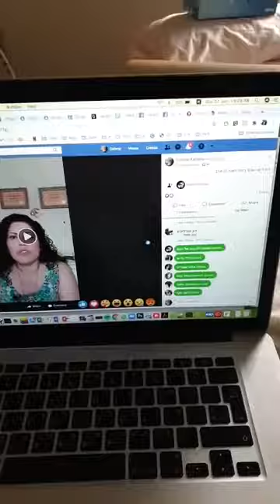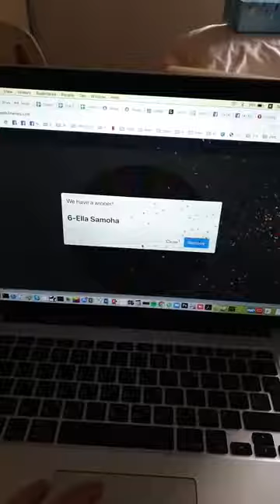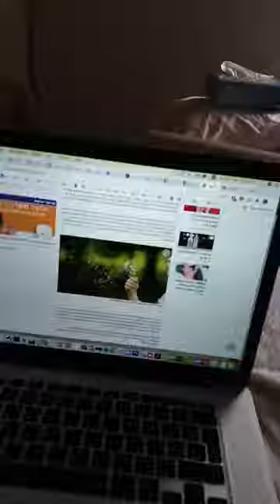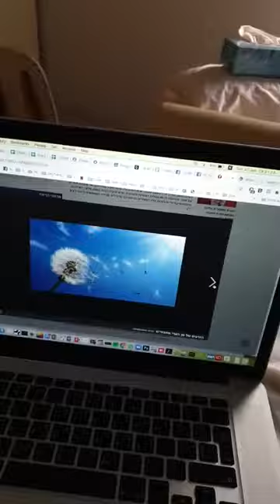לייב היום הארוך ביותר בשנה 21.6.20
מקווה שנהנתם
כתבו לי בתגובות
שולחת ברכות לכולכם

נלקח מתוך הפייסבוק של אשרת פחימה
אתם מוזמנים לבקר באתר שלי או בפייסבוק לעוד תכנים

לכל שאלה, ייעוץ או קביעת פגישה, צרו קשר ואחזור אליכם בהקדם האפשרי
אשרת פחימה - מטפלת הוליסטית ומנחת סדנאות